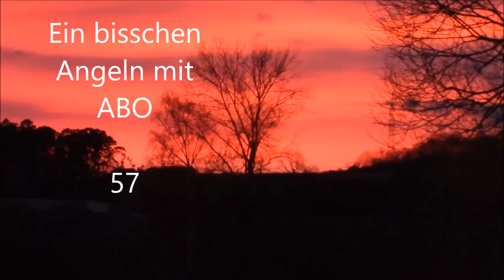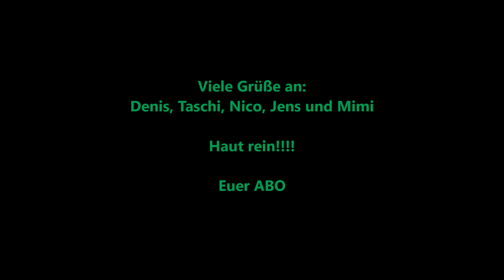Ein bisschen Angeln mit ABO 65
Abangeln 2017